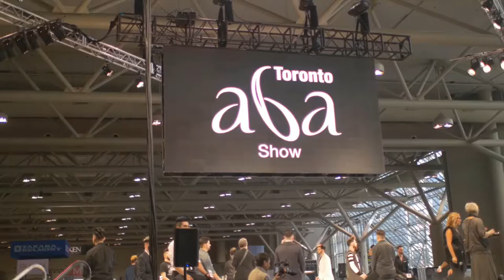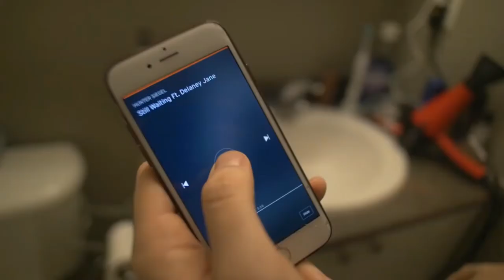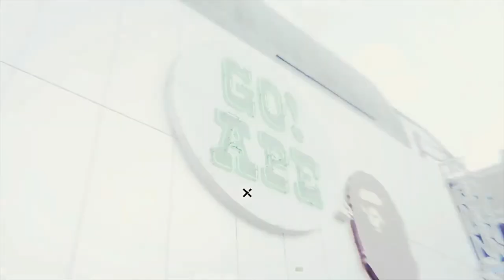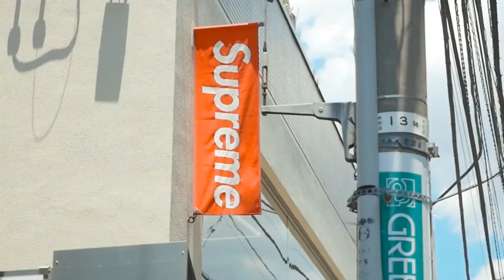Anthony Deluca Montage/compilation/edit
This video is not for monetization, I'm just a huge and very old fan of him!